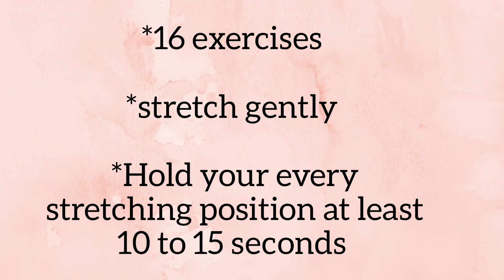10 min full body stretch routine after workout | Entire body flexibility exercises & relaxation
Enjoy this full body cooldown stretch that you can do after any of your workout to relief your body and help you with muscle recovery.